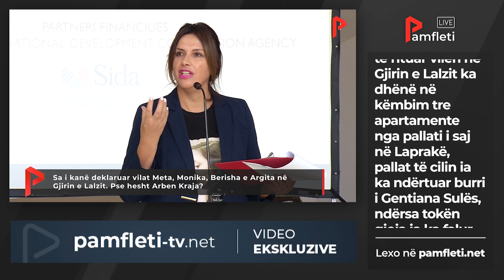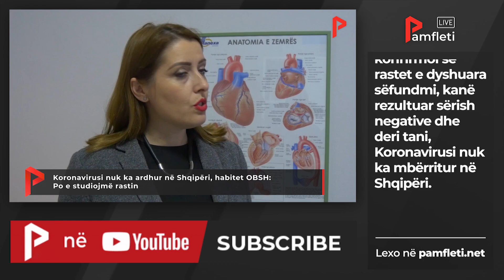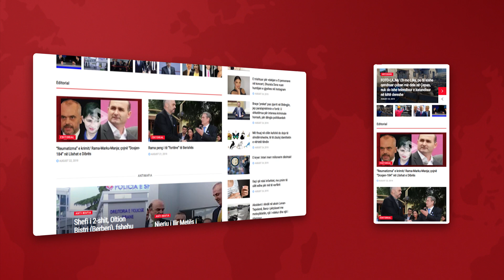Edicioni i Lajmeve - 4 Mars